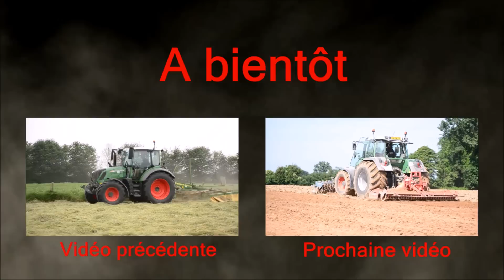Déchaumage avec un Fendt 930 Vario & un déchaumeur à disques Maschio 6m